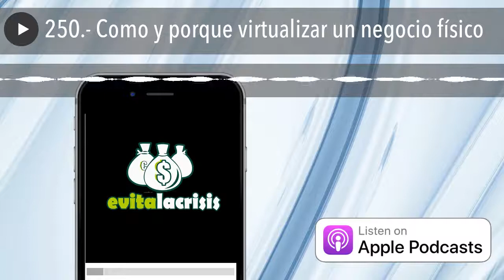250.- Como y porque virtualizar un negocio físico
Te cuento como y porque virtualizar un negocio físico
📕📚📘CURSOS RECOMENDADOS 💼📗📋
💙 Curso GRATIS Crea tu propia Web o Blog en menos de 10 minutos aquí ▷▷
Cѳɱɛɳtɑʀ y ɗɑʀ ʆikɛ ɛรɑgʀɑɗɛcɛʀ